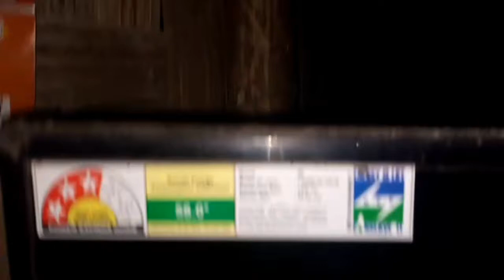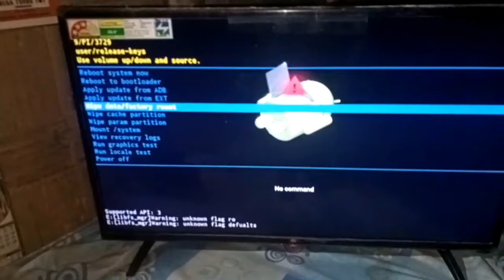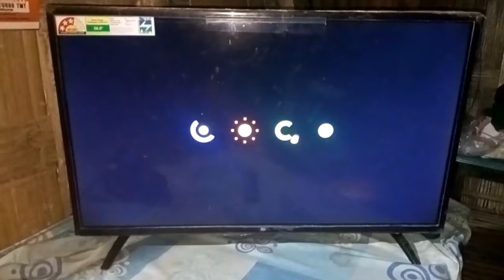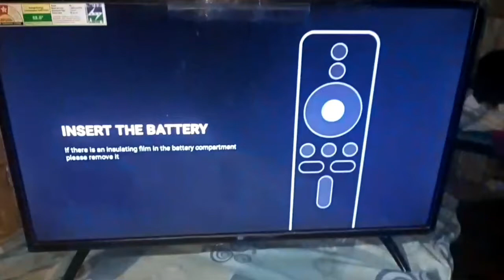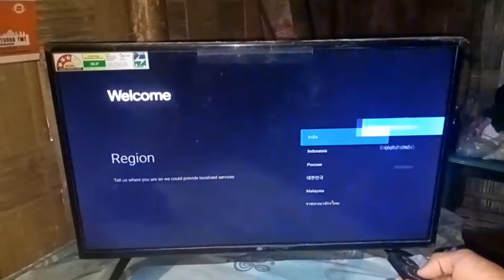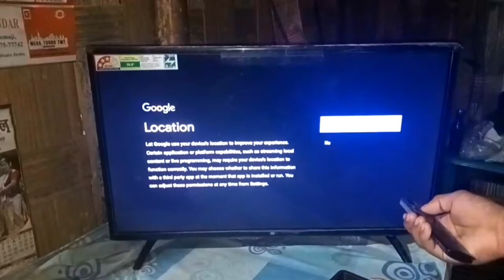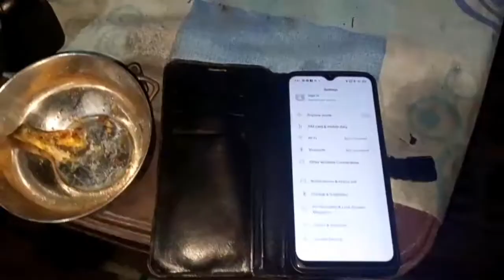MI LED TV KA HARD RESET &SET UP/RED LIGHT BLINGKING 'HANG ON LOGO'''100% SOLVED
Mi tv power on problem
step no 1.
tv ke power cable ko remove korein
step no2
remote ke ok +Down key hold press korke
2 minutes minimum rakhein.
step no 2.
plug in kore bijuli socket mein
step 3
recovery mode mein tv ke screen mein show hoga 5 option mein (wipe data/ factory reset pe select korein.
yes pe ok
next reboot now pe select
baki video ko last tak jarur dekhe ...
problems solved na ho to 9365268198 WhatsApp kijiye...
Like joruuur korein..
hard reset mi tv
mi tv hang on logo
DIPANGKOR PANGING CHANNEL
(aur apko jobhi Jankari sahiye comments box pe comments kijiye 💯 problem solve korneki kochis  korunga.)